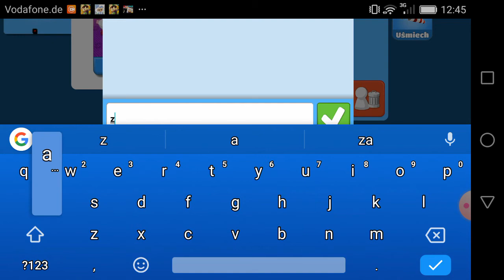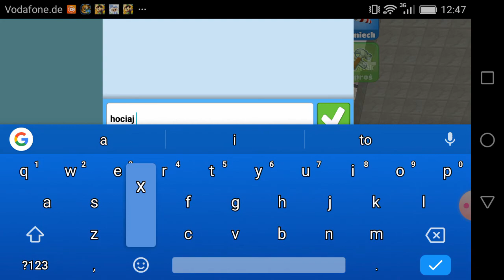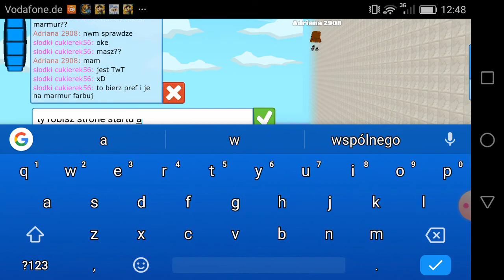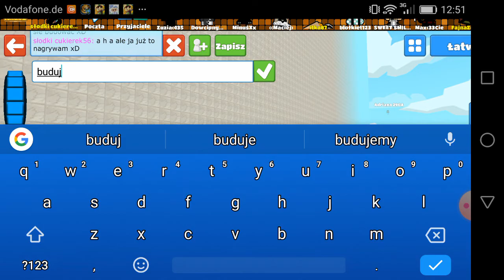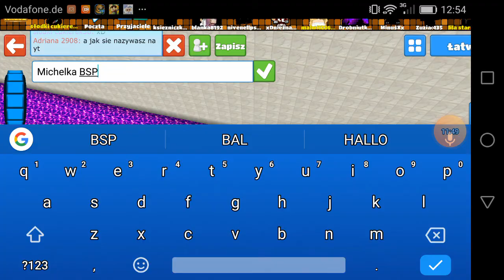Buduje parkour z widzką💖